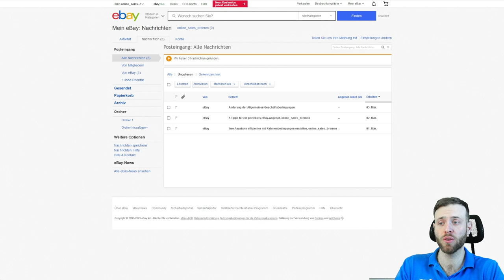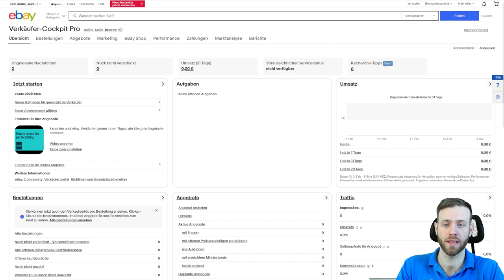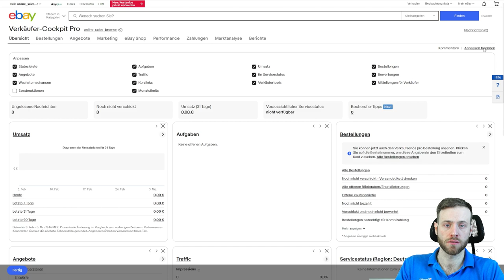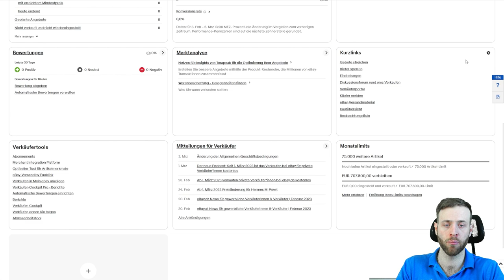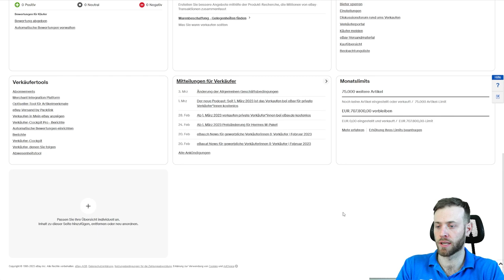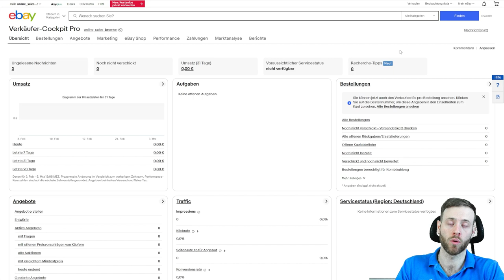eBay Verkäufer Cockpit Pro 2023 | Übersicht im Verkäuferkonto anpassen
Bei eBay kann man sich am besten über das Dashboard im Verkäufer CockpitPro einen Überblick über alle wichtigen Daten verschaffen.

Unter Anderem siehst du im Verkäufer Cockpit Pro eine Übersicht über deinen Umsatz , Servicestatus sowie Bewertungen.

In diesem Video lernst du die Übersicht vom Verkäufer Cockpit Pro kennen und erfährst, wie du individuelle Anpassungen vornehmen kannst.

✅ eBay Anmeldung